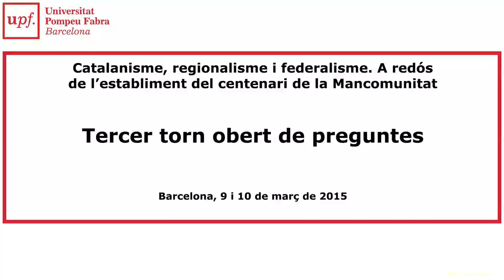Catalanisme, regionalisme i federalisme. Tercer torn obert de preguntes. 9 i 10 DE Març 2015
Segon torn obert de preguntes dins les jornades de "Catalanisme, regionalisme i federalisme. A redós de l'establiment de la Mancomunitat".